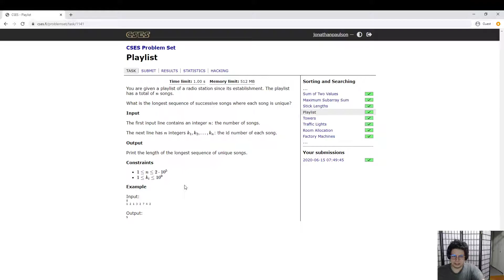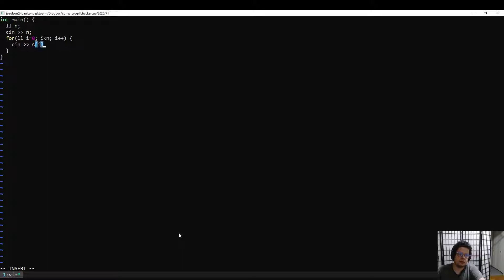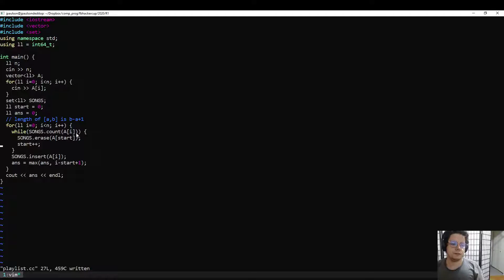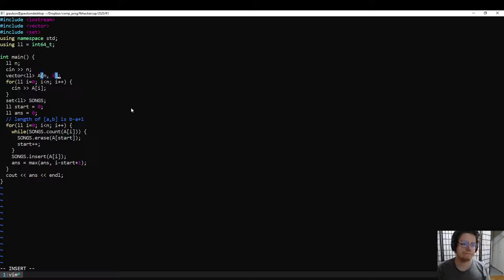Competitive Programming Guide - Sorting and Searching #10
Simple application of set. unordered_set would be even better (slightly).